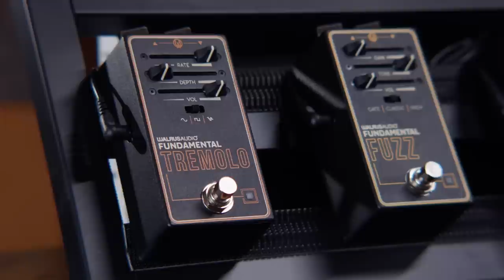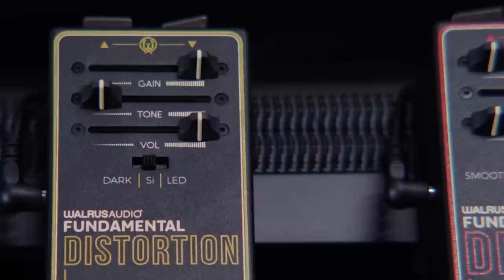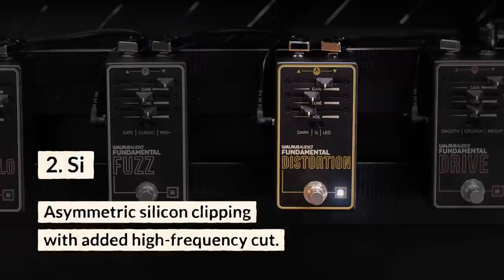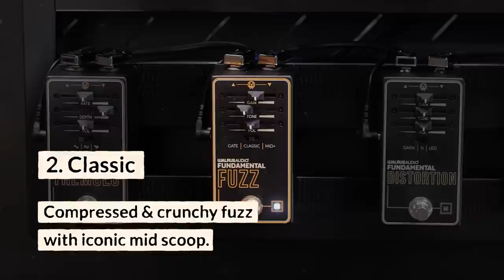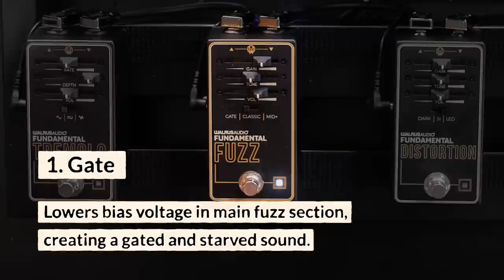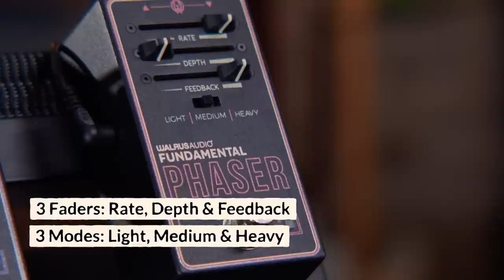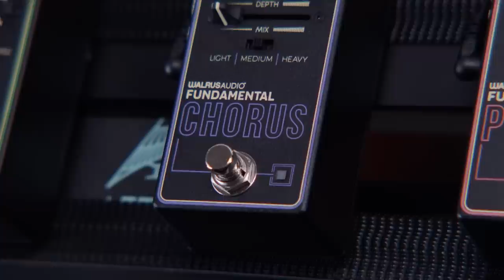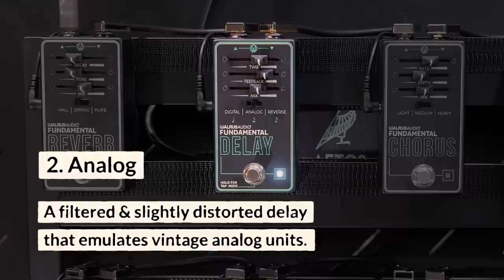Hear the Walrus Audio Fundamental Series in Full: 8 Pro-Level, Easy-To-Use Effects Pedals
Walrus Audio’s brand-new batch of Fundamental Series effects has arrived, and in the video above, we’re digging into how they sound. The new series comprises eight effects that promise both professional-quality sound and easy-to-use, beginner-friendly controls.